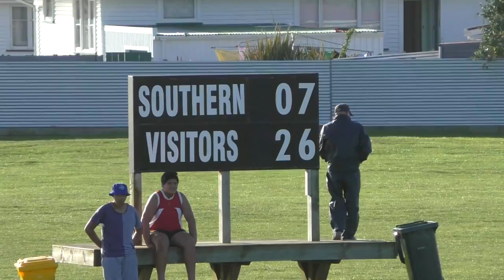Round 7 Southern vs NPOBs Taranaki Club rugby